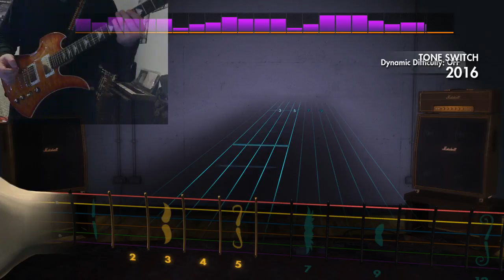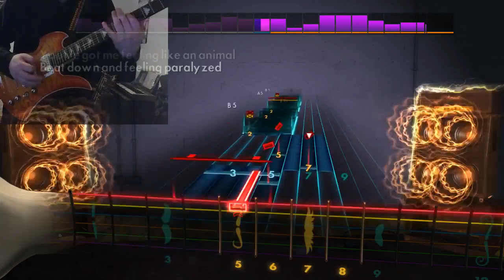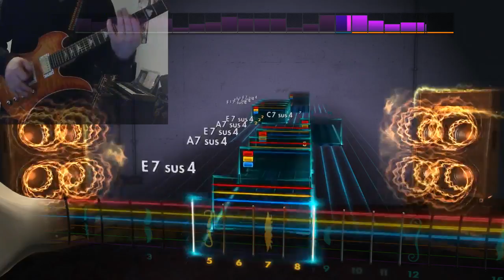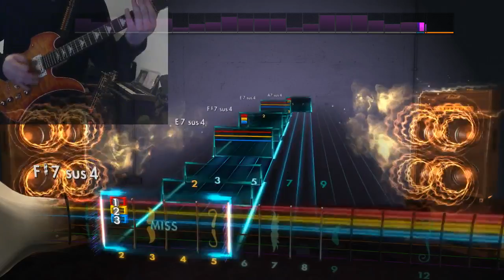Seether - Let You Down 94% Rocksmith 2014